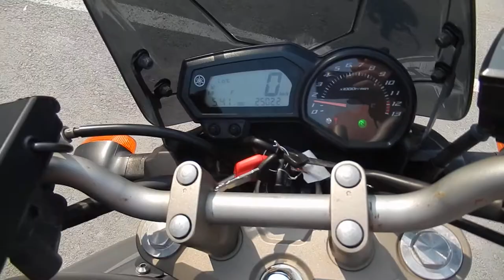No. B9548 YAMAHA XJ6N